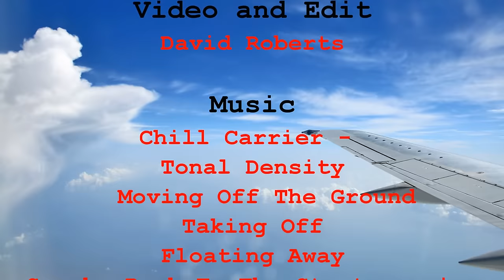Fuerteventura Kite Festival 2014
Highlights of the 4 day kite festival starting at El Cotillo before proceeding to the dunes of Corralejo.